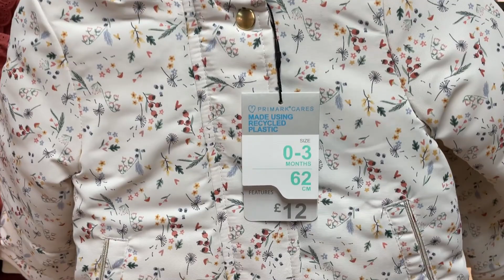PRIMARK BABY GIRLS New Collection with prices - August, 2021